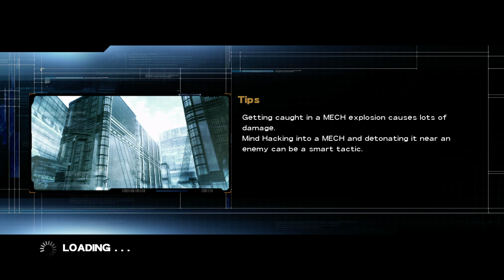Mindjack (Xbox 360) Part 5, Without Commentary, Unedited